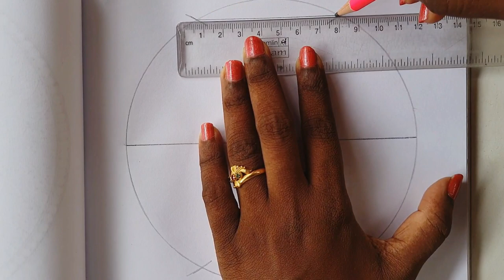How to draw Mandala for Beginners Step-by-Step Tutorial | Hexagon Mandala Art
Hexagon Mandala Art step by step tutorial.

Materials Used:
1. Drawing note
2. Pencil with sharpened tip (you can use a mechanical pencil 0.5mm.)
3. Gel pen (0.5)
4. Transparent scale
5. faber castell Compass
6. protractor